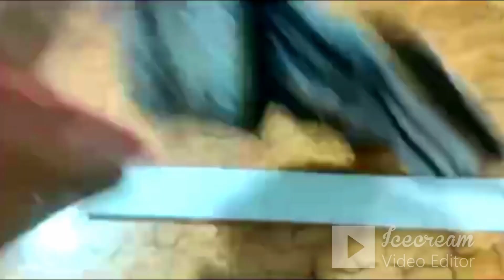Neck Design Using Side Patti || Easy Gala Design By Bano Creates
Assalamualaikum Everyone! Welcome to bano creates, In this video i will show u how to make a beautiful and easy neck design by using scratch.